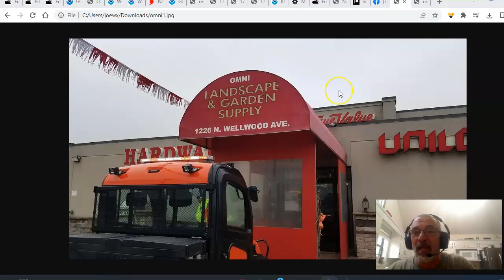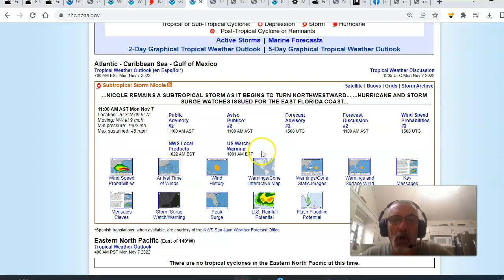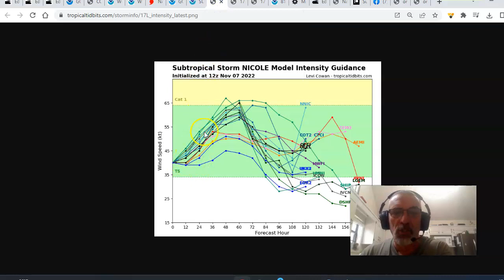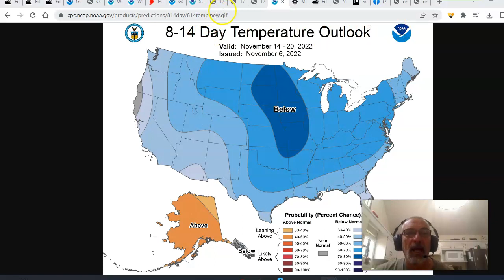Weather in 5 Subtropical Storm Nicole Hurricane Watch Florida East Coast, Record Highs End Northeast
Weather in 5 Subropical Storm Nicole is east of Florida and will be heading west. Hurricane Watch Florida East Coast & the Bahamas. Nicole is forecast to strengthen as it heads westward. A strong high to the north will create a strong onshore flow from the Mid Atlantic southward with several days of easterly winds, coastal flooding & beach erosion likely. In the Northeast and Northern Mid Atlantic states today is the third and final day of near record highs as a much cooler air mass builds in for Tuesday into Thursday. We have a look at Nicole and the implications for Florida and the East Coast later this week and into the weekend.

Omni True Value Hardware has everything you need to make sure your home can stand up to adverse weather